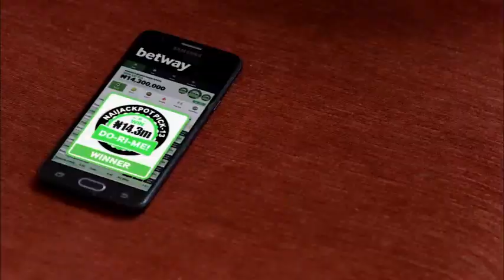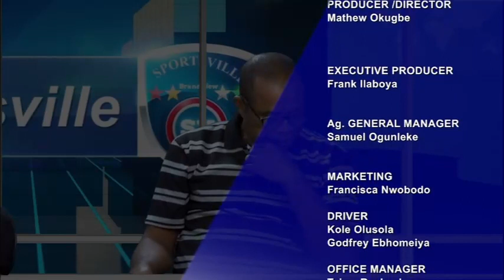SPORTSVILLE WEEKEND OF CONTINENTAL DISASTER 23 OCT 2022